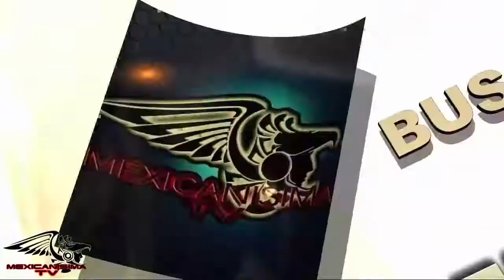Cuestión de Suerte - Fabio Montenegro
Tema musical: Cuestión de Suerte
Interprete: Fabio Montenegro
Compositor: Mauricio Quiceno - D.R.A.